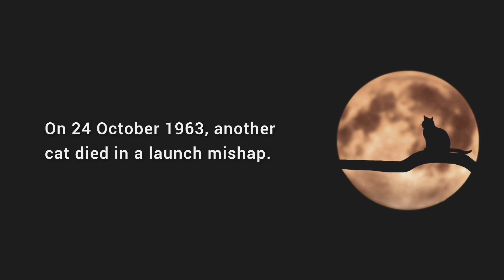Why was Félicette (Space Cat) killed by Scientists?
▪️ Information Source

     (Wikipedia)

🎼 Music presented by Original Sound

▪️Gifs/Stickers taken from GIPHY